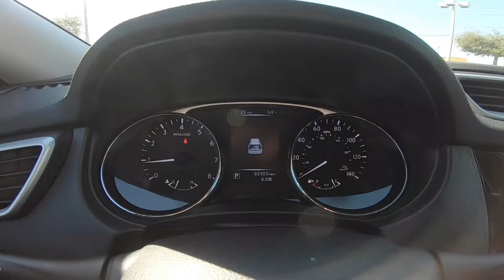2016 Nissan Rogue Sport S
Take An Inside Out Tour Of Our Pre Owned 2016 Nissan Rogue Sport S / ST#770439